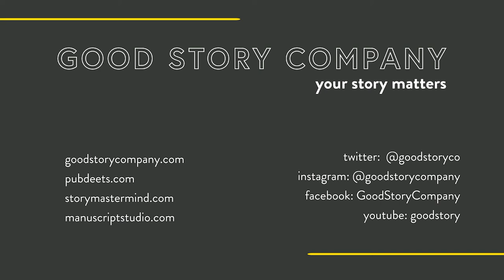Relatability in Memoir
It's a weird thing to think of yourself as a character, but this is what I want to talk about in this video. It’s something people have noticed a lot in modern memoir. The character in a memoir has trended more and more relatable, more authentic. And I think that’s a good thing, but it is also a challenging thing because it asks a lot more of the writer who's writing the memoir in terms of giving of themselves.

About Good Story Editing: You have a story in your head—if you didn’t, you wouldn’t be here. So how do you turn it from an idea into a polished, professional, un-put-down-able work that people will love to read? That’s what good editors do, and that’s what we’re here for. Wherever you are in your writing journey—from an initial outline to a draft to pitching your project—the experienced team at Good Story Editing can take your work to the next level.

About Good Story Company:
We’re here to help you get your creativity out into the world and strengthen our writers. We help writers of all skill levels, genres, and categories, at all stages of the writing process. Need a hand with brainstorming? Want professional critique on your story? Looking for an editor to help polish up your pitch, your idea, or your entire manuscript? We have all of it and more in our community. If you’re ready to take the next step (or the first step) on your writing journey, we’re here to help you.